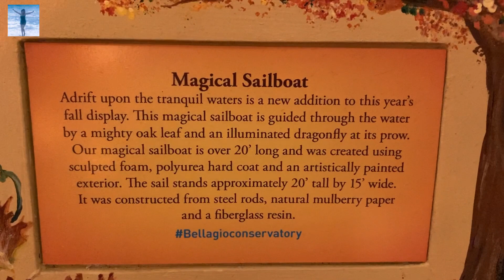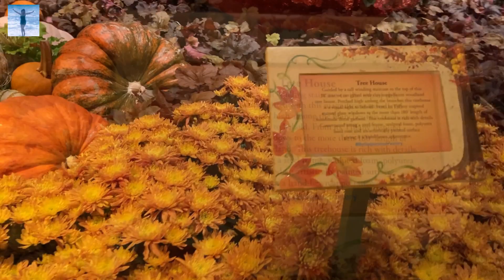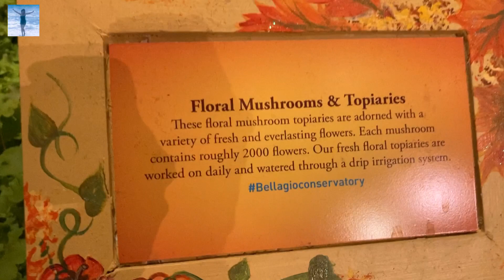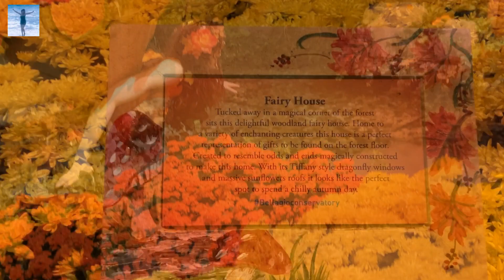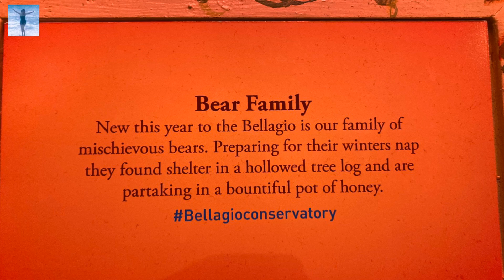"Into The Woods" Bellagio Conservatory Fall Display 2020